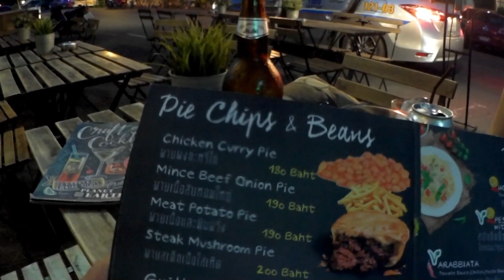Final Day Sightseeing In Ayutthaya, Thailand